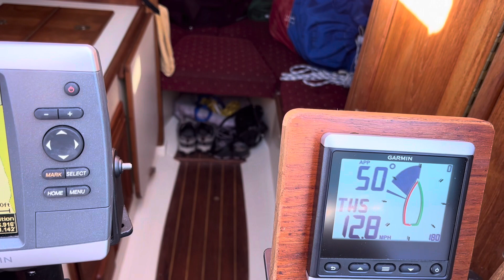Flicka 20 - Starts Out Lazy Gets A Little Crazy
Sailing on Yaquina Bay in Newport Oregon.